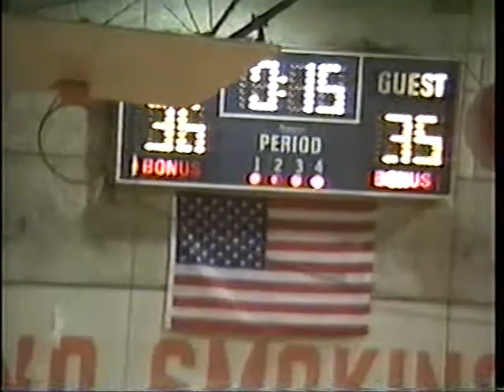cca vs Bessemer Academy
aisa championship game 1995